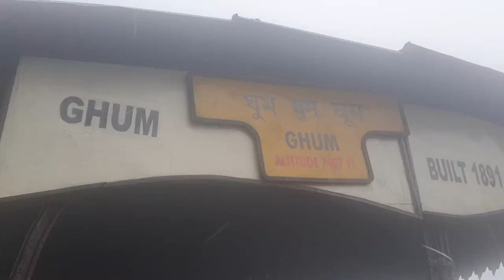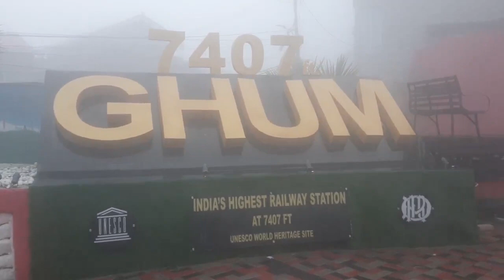दार्जिलिङ्ग-हिमालय रैलयानस्य कानिचन दृश्यानि l Scenes - Darjeeling Himalayan Railway l 4 April 2023